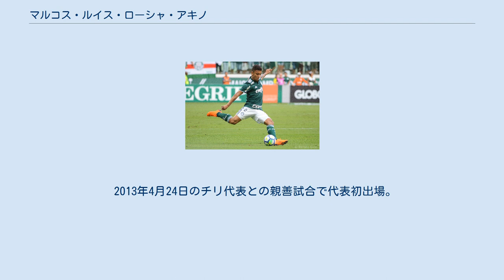マルコス・ルイス・ローシャ・アキノ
マルコス・ローシャ（Marcos Rocha）ことマルコス・ルイス・ローシャ・アキノ（ポルトガル語: Marcos Luis Rocha Aquino、1988年12月11日 - ）は、ブラジルのサッカー選手。
 ミナスジェライス州セテ・ラゴアスに生まれ、2005年にベラ・ヴィスタ-MGからアトレチコ・ミネイロの下部組織に入団した。
2008年にトップチームに昇格したものの、トップチーム初出場を果たしたのは同年のレンタル移籍であるウベルランディアECでの事であった。
 その後、CRBでプロ初出場。
2009年1月にアトレチコ・ミネイロに復帰したものの、シェスロンの控えに回る事が多かった。
しかしシェスロンが負傷すると同年2月7日のカンピオナート・ミネイロ、ソシアルFC戦で初出場、3-0の勝利となった。
 カンピオナート・ブラジレイロ・セリエA初出場は2009年5月16日、ホームで迎えたグレミオFBPA戦で82分にジョニウソンとの交代で達成した。
このシーズン、カンピオナート・ブラジレイロ・セリエAでは10試合に出場し8月20日のアヴァイFCから1得点を取って10試合1得点であった。
 2010年2月25日にはAAポンチ・プレッタへレンタル移籍。
その後アメリカ・ミネイロにレンタル移籍した。
 2011年11月30日にはアトレチコ・ミネイロに復帰。
レギュラーの座を掴むと2012年からプレミオ・クラッキ・ド・ブラジレイロンにも選出され。
コパ・リベルタドーレス2013やレコパ・スダメリカーナ2014にも出場、2014年にはコパ・ド・ブラジルも制した。
 2013年4月24日のチリ代表との親善試合で代表初出場。
その後同年9月7日のオーストラリア代表戦にも出場した。